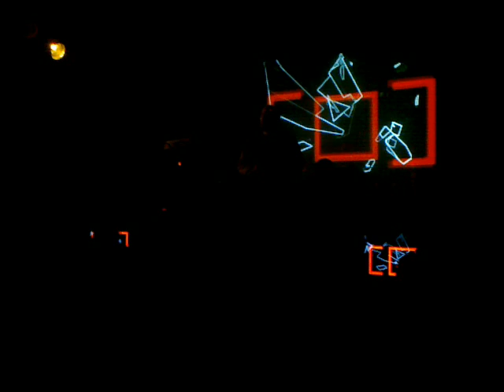Whatyes LIVE 1/2 @ U6, Kuudes Linja, Helsinki 23.4.2010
Clip 1 from U6 @ Kuudes Linja 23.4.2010

SVEN DOHSE (Paloma Recordings, Bar25, Berlin)
WHATYES live (Klangsucht, Berlin)
Mekaanikko
J. Kusti

Poor video quality, great night Helsinki style